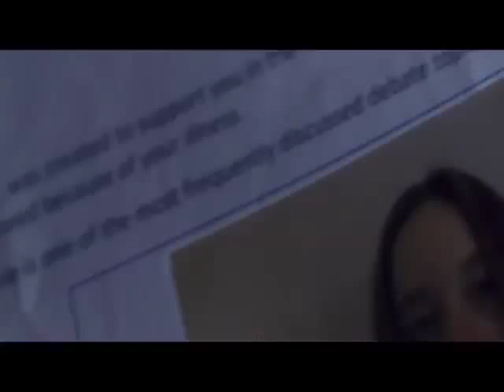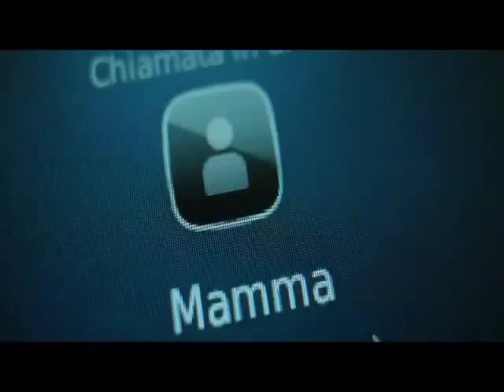From Within - Brain To Midi (PW 22)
From Within - Brain To Midi - From Within II
Released on Fax +49-69/450464 (PW 22) 25 Sept 1995.

Credits:
Produced By - Peter Kuhlmann (Pete Namlook)
Written By - Pete Namlook & Richie Hawtin (From Within)

Video Info:
ANGELIKA - The Movie

Angelika scratches the surface of a great injustice of our time, one of the most raw and disquieting of our globalized society, a powerful punch landed by a girl who wants to rescue the dearest purest and most beloved person in her life. She then discovers herself to be the nemesis of a potent force, raw, relentless and determined to the end, until reaching the dark side...

” è un graffio su una grande ingiustizia, una fra quelle più crude e inquietanti della nostra società globalizzata, un pugno sferrato ai potenti, da una ragazza che vuole riprendersi l’oggetto più candido del suo amore e si ritrova ad essere nemesi del potente, cruda, implacabile e decisa fino in fondo, fino al suo lato più oscuro...

Featuring:
Regia di Federico Greco. Con Crisula Stafida, Andrea Davì, Willy Stella, G Max, Valeria Barsi.